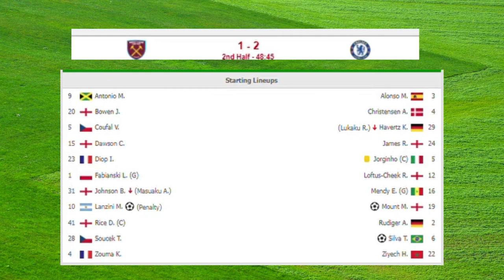West Ham vs Chelsea 3-2 Extended Highlights